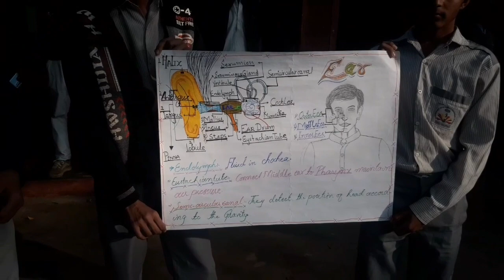Students Deliver Presentation on an Ear during Morning Assembly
This Video is showing an awesome delivery of Mr. Rajev on biology subjiect ( Ear).
This presentaion is telling about Imprtance of an ear, work of an ear and how many parts of an ear.
This video also share the process of hearing sense among our five senses.
This is really an encouraging lecture  with confidence and opstimestic way during mirning assembly at school